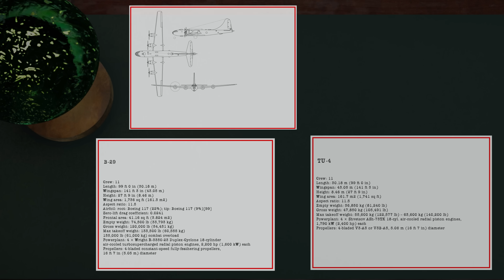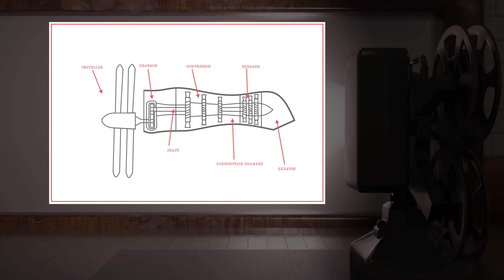The Soviet Bear Tupolev TU-95 and Its Skeletons in the Closet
One of the Cold war symbols, the Soviet Bear Tupolev TU-95 might have some Skeletons in the Closet. Tupolev TU-95 is still in service same as its B-52 rival. What really makes it stand out that it is a turboprop airplane, the fastest turboprop ever.
Most of the USSR airplanes were copying Western aircraft. At first glance, the TU-95 appearance looks genuine, was it Soviet from the very scratch? They were not copying anything, or were they?
Searching for the answer I came across the statement that the B-29 bomber was used as its prototype, but how is that possible, they are not even alike.
By the end of the WWII, the Red Army air force used PE-8 as a heavy bomber, however its parameters were compatible to the B-17, but not the B-29, which was a main American strategic bomber at that time. The Soviet government sent numerous requests for the transfer of the B-29s under Lend Lease. However, the Americans left them without any response.
In 1944, when the B-29 pilots were instructed to land on the territory of the USSR in case of an emergency.
Thus, three of them were interned by the USSR, as their return to the United States allegedly violated a non-aggression pact signed with Japan in May 1941. The US demanded to bring airplanes back, but got a refusal. In war time, no one wanted escalation between the Allies. What could Stalin do with three aircraft?
Western analysts realized how wrong they were only 3 August 1947. During the Aviation Day Parade, they saw the B-29 in the sky. It was the Soviet B-29. Tupolev with his design bureau managed to create its copy of the B-29 which was named the TU-4. From 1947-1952 about 1200 aircraft were constructed.
Soviet plane had some modifications, mostly dictated by the use of a metric system, but the copy was very close to original. Tupolev's work was unprecedented, he totally recreated the Soviet Heavy Bomber Design School and took a leading position in it.
In 1950 Tupolev heard from Stalin that the airplanes like the B-29 had become obsolete. He had to propose a new concept that was even more advanced.
Otherwise, he could lose everything in one moment same as in 1937. From 1937 to 1941 he was imprisoned, and had to work in a special NKVD design bureau. He couldn’t afford such a risk. His recently re-established enterprise had been working on two projects of long-range bombers since 1949.
Project numbered “85” had enough range, but its piston engine made it too slow. On the contrary project “88”, equipped with jet engines, consumed too much fuel to provide such a long range.
The TU-85 was to become the world’s last heavy piston bomber, but after the meeting with Stalin Tupolev had to close the project. He had a body with no engine.
The Kuznetsov engine design bureau had a group of specialists able to assist. The group was headed by Alfred Scheibe and Ferdinand Brandner, who worked for the Junkers company before. In 1946 top secret Soviet Osoaviakhim operation was held. More than 2,500 former Nazi German scientists, engineers and technicians were brought into the Soviet Union.
To achieve the necessary capacity a new 12000 HP 2TV-2F engine was developed. The TV-2 engine which was a modernized copy of German "JUMO-022", was taken as a basis. 2TV-2F was to play the role of a spare engine while a single unit 12000 HP NK-12 was in development.
The TU-95-1 was equipped with 2TV-2F engines, which had not passed their full testing process. The authorities pushed the deadlines very hard  and its 17th flight ended with an accident and caused the death of the crew.
Later, the TU-95-2 equipped with four NK-12 engines went on flight tests. Serial version was also provided with these engines. This is how Tupolev received a heart for the Soviet bear! The German heart!
 So, what the TU-95 has to do with the B-29? There is much more in common between these two. To see this, some airplane prototypes can be much of a help.
The TU-4 was a copy of the B-29. In 1946 a passenger prototype of the TU-4 named TU-70 and  a transport version TU-75 appeared. The aircraft bow was radically changed.
The stretched version of the TU-4 named the TU-80 had features of both the TU-4 and the TU-95. The TU-85 was a predecessor of the TU-16 and the TU-95.
Naturally, in the USSR, no one was allowed to mention that the symbol of the Soviet Union's nuclear might had American and German origins. However, in more than 30 years after the USSR collapse, the TU-4 is still associated with the TU-16 or the TU-85, but never with the TU-95 strategic bomber.
00:00 Introduction
00:50 Subscribe
01:10 B-29 pursuit
02:34 Soviet B-29 or Tupolev TU-4
03:40 TU-4 decline
04:07 Tupolev imprisoned
04:32 TU-85 and TU-16
04:51 Myasishev M3 vs TU-16
05:15 In seach for a new engine
05:45 TOP Secret Soviet Osoaviakhim operation
06:18 New engine development
07:14 First flight tests
07:40 Fatal accident
07:58 TU-95-2 with NK-12 engine
08:30 Fastest turboprop
09:18 TU-95 VS B-29
09:42 Prototypes
10:54 Final thoughts